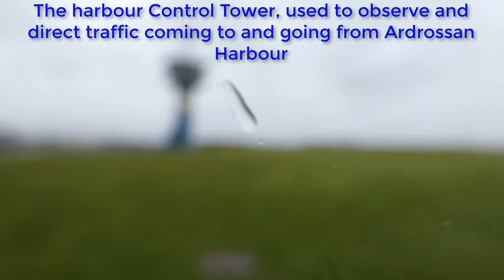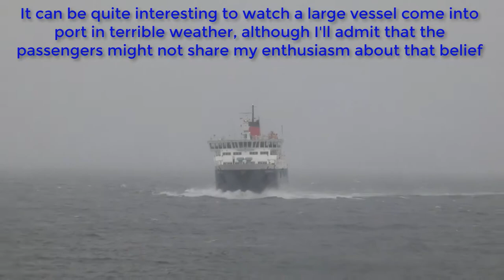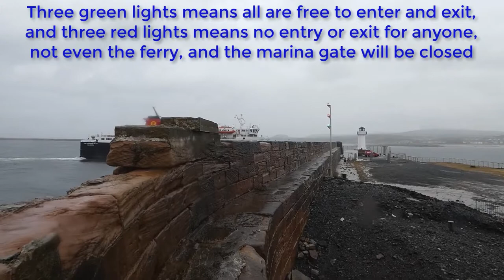Photo Shoot #5: Ardrossan, North Ayrshire - Part 1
10 house points to whoever can spot the Scottish weather!

I take the next episode of my "photo shoot" series to the nearby town of Ardrossan, or rather its harbour and marina. The streak of good sunny days finally broke after a couple of weeks leaving me with a lesson on how to do effective photography and videography in the wind, heavy rain and freezing cold, with the takeaway point being that I should probably avoid those conditions where possible (haha!). That being said, the footage turned out a bit better than I thought it looked at the time of filming.

I also had my friend Allan with me, a local expert in all things Ardrossan and CalMac related. I wouldn't know barely anything about the sea or how things work in the harbour without him, and if you would like to see more footage of CalMac ferries as well as the Waverley paddle steamer and other vessels in Scotland, follow the link to his Youtube channel, "CalMac and Waverley Enthusiast"

As I said, expect a Part 2 soon enough, hopefully accompanied by some better weather!